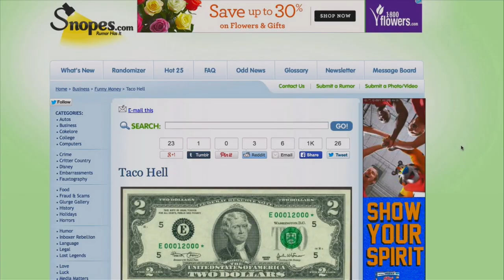Taco Bell manager didn't know what a $2 bill was - clip from The Two Dollar Bill Documentary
You may have read this story in a shared e-mail or social media post, but in this clip from The Two Dollar Bill Documentary, get the famous Taco Bell story firsthand from its author. Back in 1995, a cashier and his manager had an interesting transaction when neither knew what a 2 dollar bill was, causing quite a scene with mall security.